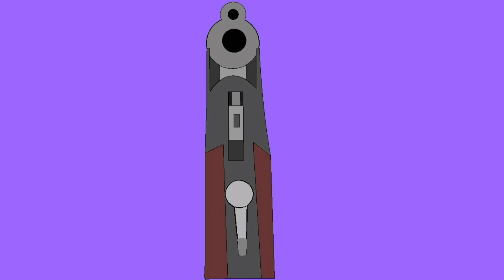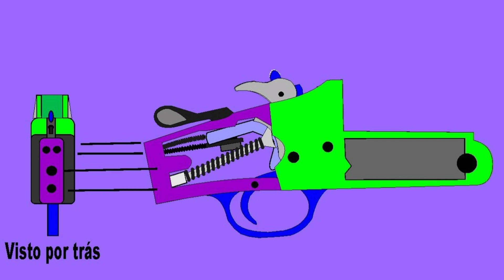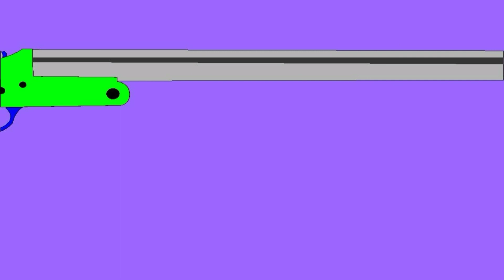Esquema da selvagem mod 24 22lr e 410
Mais um projeto da savage arma antiga que é muito interenssante com animação em 2D.